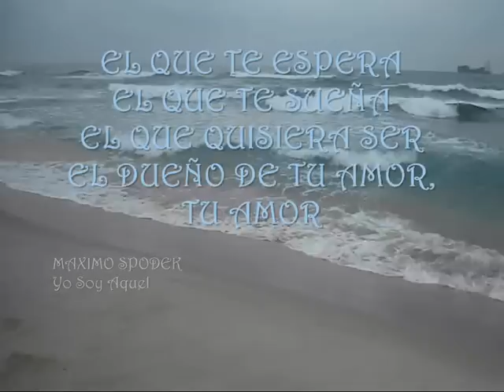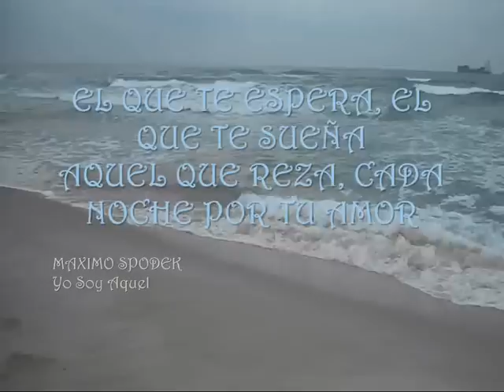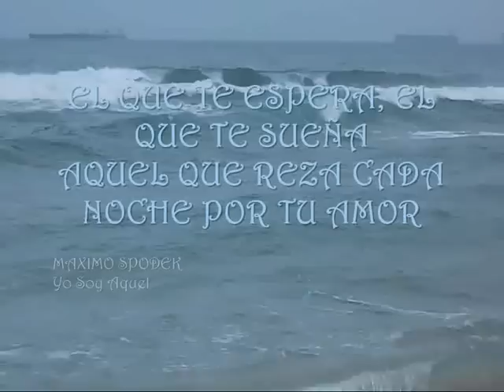YO SOY AQUEL, KARAOKE , BALADAS Y BOLEROS ROMANTICOS, RAPHAEL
KARAOKE REALIZADO E INTERPRETADO POR MAXIMO SPODEK, COMPUESTO POR MANUEL ALEJANDRO